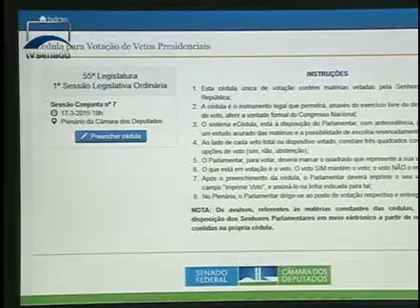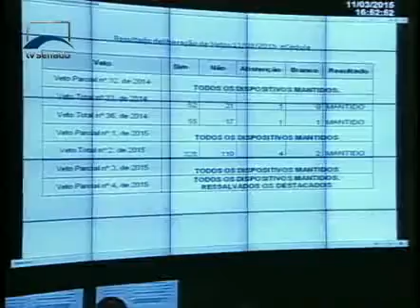Jornalismo - Senado Agora Noite - 16/03/2015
Confira notícias desta segunda-feira